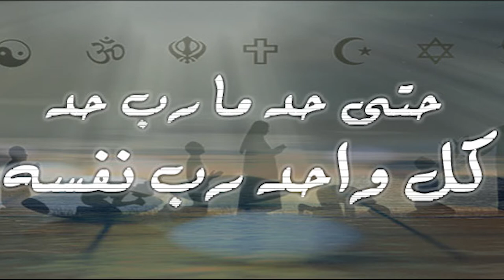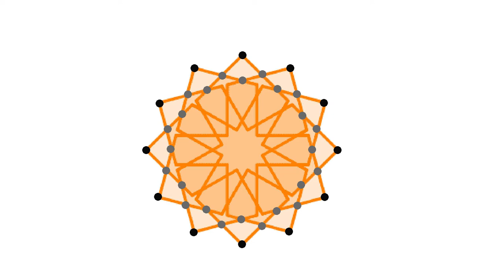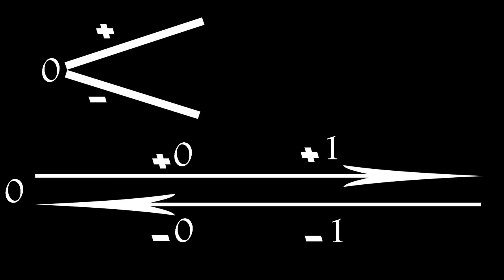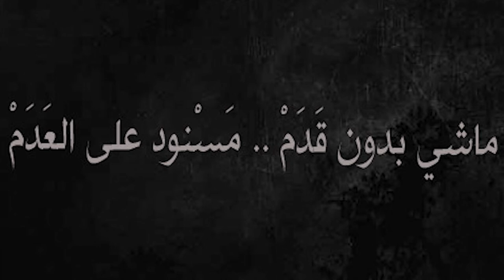244 - اصل الوجود في الغنوصية - الجزء التاسع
اصل الوجود في الغنوصية - الجزء التاسع
00:00 المقدمة
16:30 الصفر السلبي و الواحد السلبي
32:44 شارك في القناة